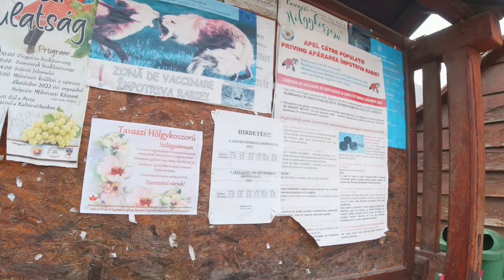SZILÁGYSÁG : Szilágysámson / Șamșud (69)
Koordináták: é. sz. 47° 20′ 42″, k. h. 22° 57′ 10″
Helyszín: Romania, județul Sălaj, Șamșud
(Románia, Szilágy megye, Szilágysámson)
Időpont: 2023 április 29

Vágó, Szerkesztő: Zoltán Bíró
Kamera: DJI Osmo Action
Mikrofon: BOYA BY-M100
Vágóprogram: Filmora XI Pro

Felhívás: a videóim tartalmazhatnak hibákat. Nem dokumentumfilm! Szeretem én magam felfedezni az adott helységek nevezetességeit, történeteit - így általában nem szoktam előre utánna olvasni a dolgoknak, csak utólag. Tervben van, hogy készítek egy blogot, ahol majd összeszedem a legfontosabb tudnivalókat a meglátogatott helyekről. Ha elkészült, ide majd belinkelem.